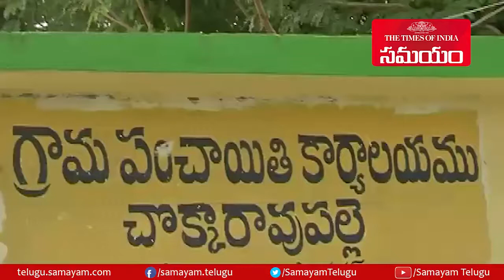పల్లె ప్రగతి కార్యక్రమాన్ని ఆకస్మికంగా తనిఖీ చేసిన కరీంనగర్ కలెక్టర్ ||Samayam Telugu